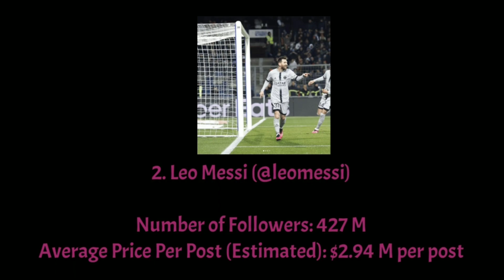Top 10 Highest-Paid Instagram Influencers In 2023